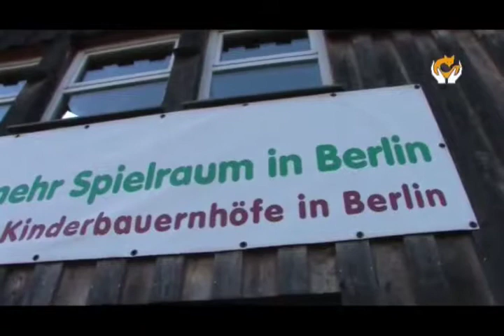Großstadt, NATUR - Schülerprojekte zum nachmachen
Tierschutz in der Großstadt? Sehen Sie wie Kinder auch in Städten viel über Tiere und deren Schutz lernen können.

Die Carl Kraemer Stiftung präsentiert in Ihrer Filmreihe "NATUR - Schülerprojekte zum nachmachen" wie einfach es sein kann sich für den Tierschutz stark zu machen. Mit tollen Ideen wird gezeigt, wie man mit einfachen Mitteln und wenig Aufwand gemeinsam der Natur helfen kann und dabei noch jede Menge Spaß zusammen hat!